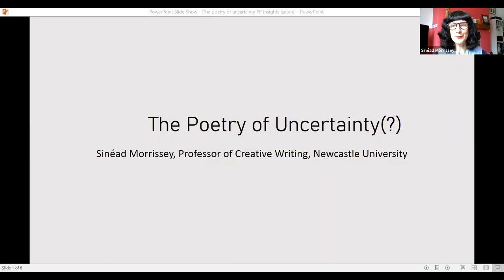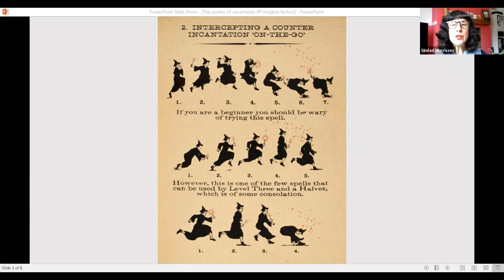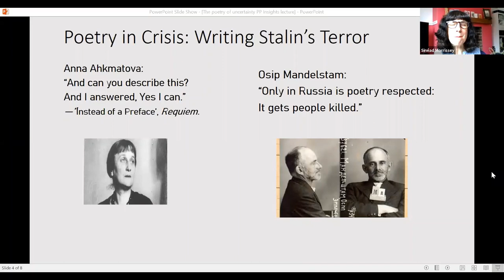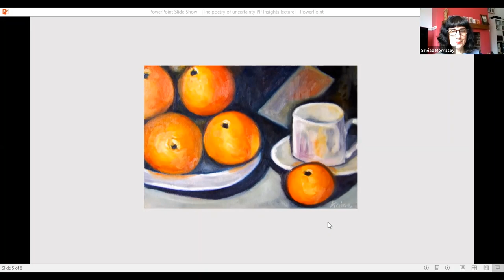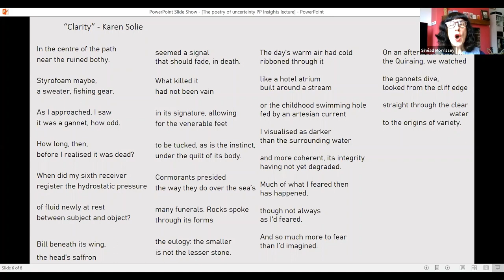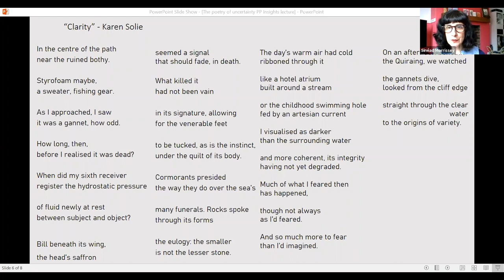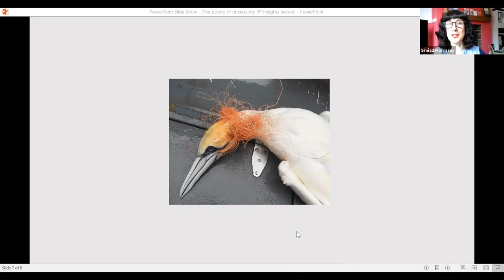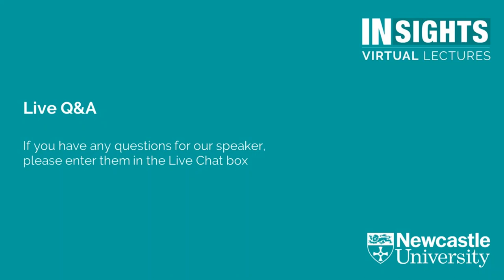INSIGHTS Virtual Lectures: The Poetry of Uncertainty by Professor Sinéad Morrissey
Professor Sinéad Morrissey, Professor of Creative Writing, Newcastle University

According to Alexandra Harris, Chair of the Forward Prizes 2020: “In times of distraction [poetry] can carve out a space of concentration. Poems can shake or shock or magnetise our ideas into new configurations”.

In this lecture Professor Morrissey will consider poetry’s urgency during moments of heightened social and cultural crisis, and asking how the form and language of poetry, so often derided for being difficult, obtuse or ambiguous, is part of its necessary and magnetising effect.

The lecture will be followed by a live Q&A with the speaker.